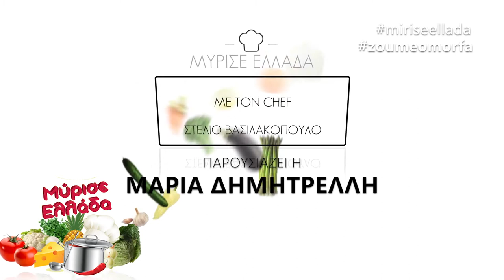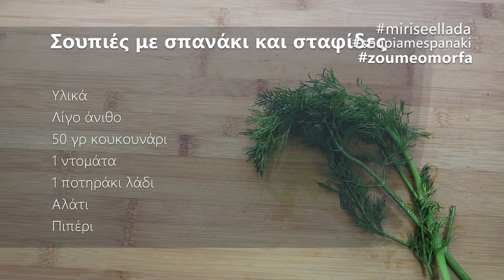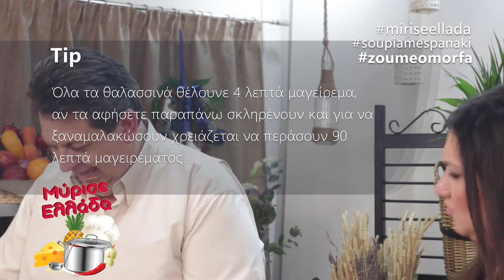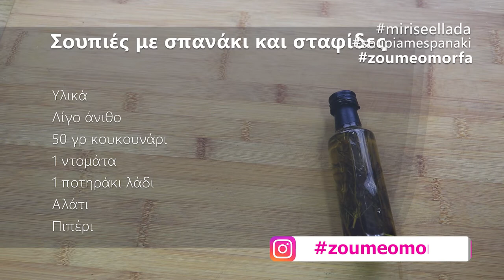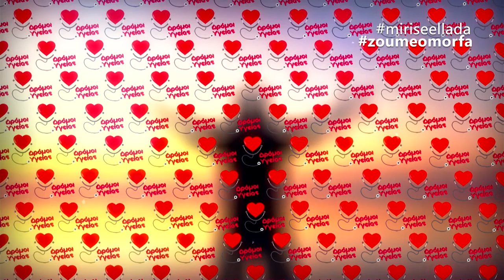Μύρισε Ελλάδα με τον Στέλιο Βασιλακόπουλο & Σουπιές με σπανάκι και σταφίδες!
Αυτή την εβδομάδα το Μύρισε Ελλάδα με τον Στέλιο Βασιλακόπουλο είχε νηστίσιμη γεύση!

Ο αγαπημένος μας σεφ, μας ξενάγησε στον δρόμο της Σαρακοστής και μας προτρέπει να τον δοκιμάσουμε στο τραπέζι του σπιτιού μας!

Αρτίνα Bakery
Ερατοσθένους 60,
Άγιος Δημήτριος Ηλιουπόλεως 52, Ηλιούπολη

Eriketti Flowers Άνθη, στολισμοί & Ιδιαίτερες προτάσεις για όλους!
Γιαννοπούλου 13 Ν.Φάληροδίπλα στη κλινική Metropolitan, Πειραιάς

Ηλεκτρολογικές εγκαταστάσεις Πουλικαράκος
Ειρήνης 20, 18547 Νέο Φάληρο
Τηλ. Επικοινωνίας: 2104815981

Οι πιο λαχταριστές γεύσεις είναι στη Famiglia!
Στοιχεία επικοινωνίας
Κεντρικά Γραφεία
Κωστή Παλαμά 60 – Καματερό 13451

Εργοστάσιο ΒΙΠΕ
Μελιγαλά 24002, Μεσσηνία

Ο Συγγραφές- Σύμβουλος Διατροφής βρέθηκε στο στούντιο του Μύρισε Ελλάδα και μας έδωσε τις δικές το συμβουλές σχετικά με την σωστή & υγιεινή διατροφή!

Η σωστή και υγιεινή διατροφή είναι τρόπος ζωής! Ακολουθήστε μας!